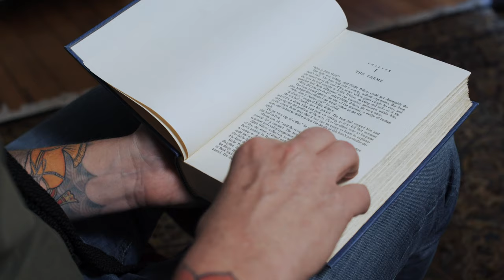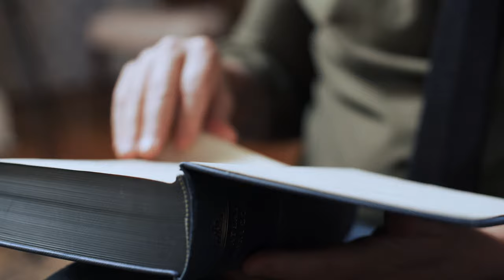Who is John Galt?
Ayn Rand’s iconic novel, “Atlas Shrugged,” was published on October 10, 1957. There’s a lot of talk today about the need for economic dignity, but the only path to dignity and purpose in life is to earn it yourself. It’s not free, no government can give it to you. No empty promise from a politician can ever give your life meaning. This is just one of the many important themes of “Atlas Shrugged,” a book that has sold over 7MM copies and is considered the second most influential book in history, right behind the Bible. Who is John Galt? You are.